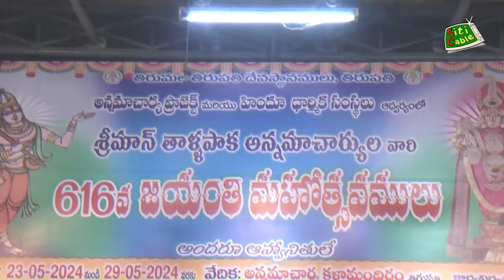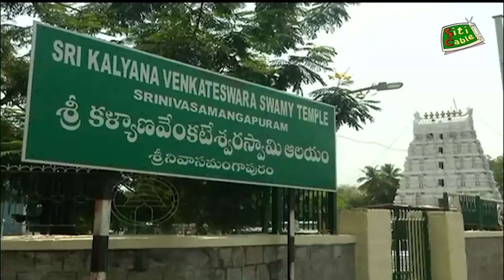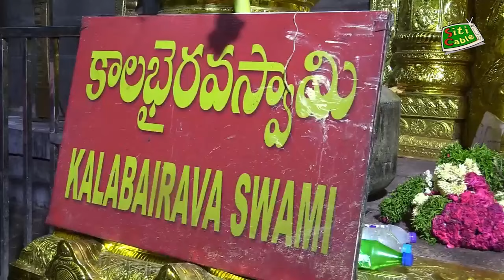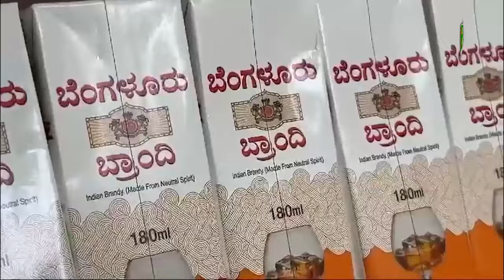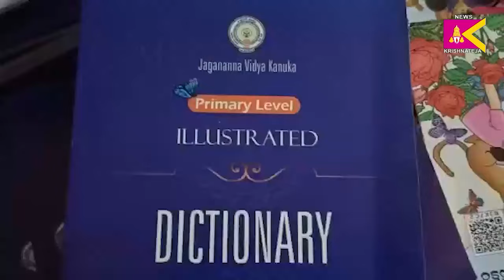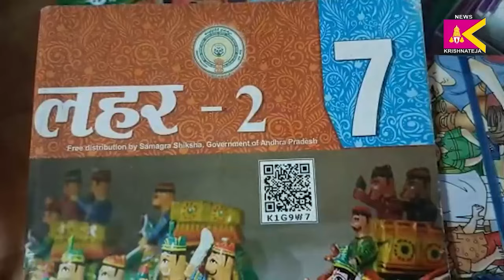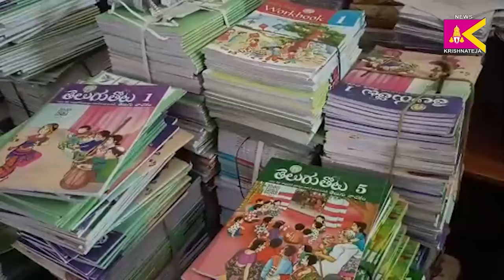29/05/2024 SITI KRISHNATEJA NEWS